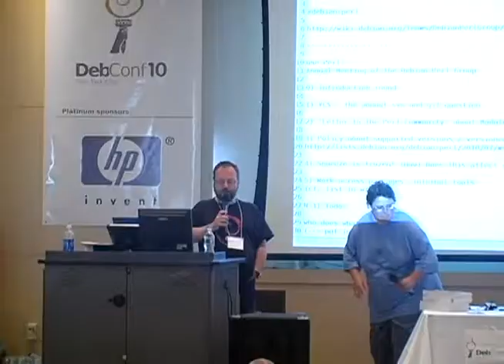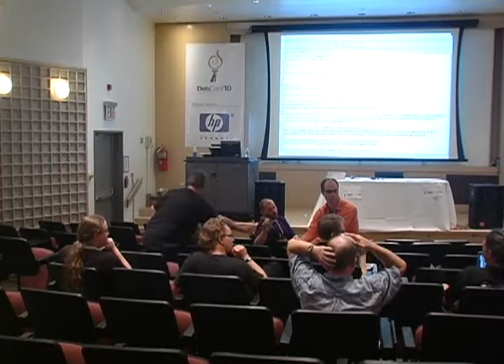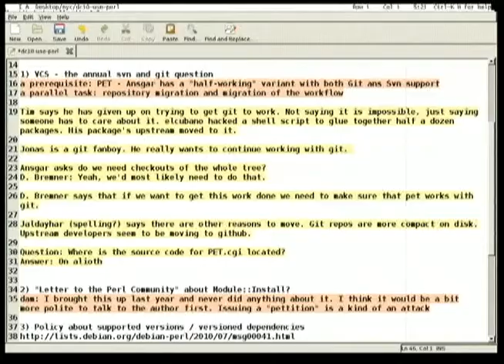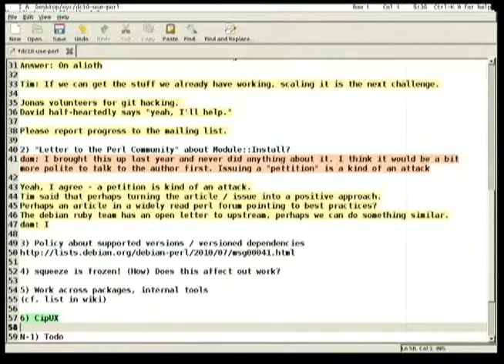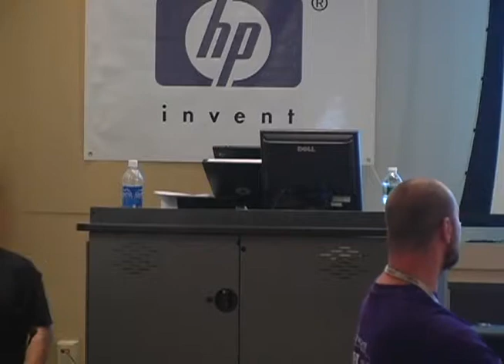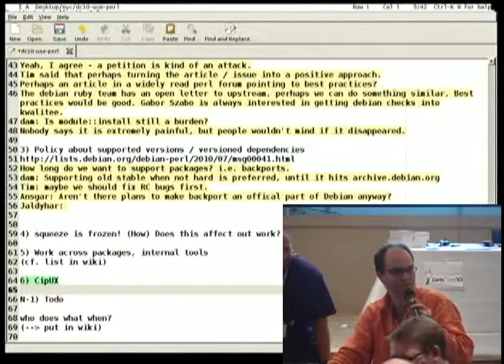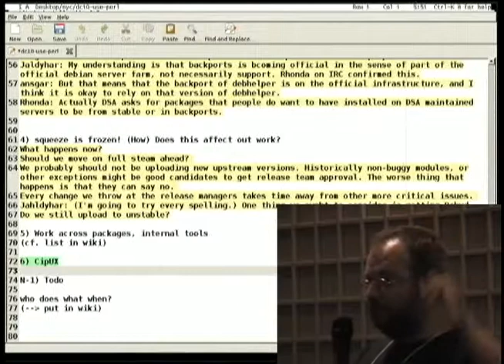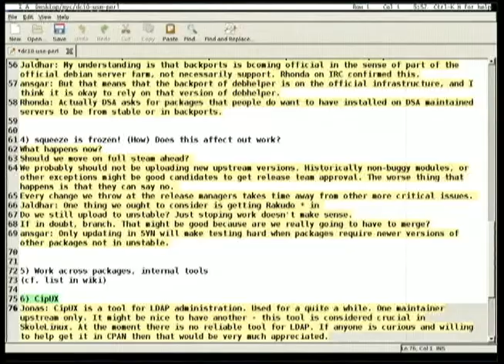use Perl;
by gregor herrmann

Room: Davis Auditorium
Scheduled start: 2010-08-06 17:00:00